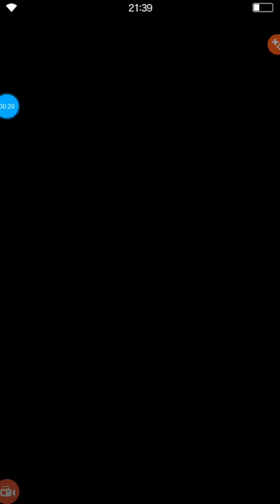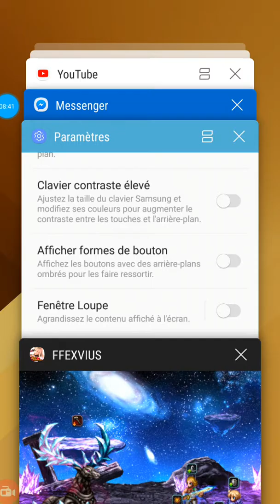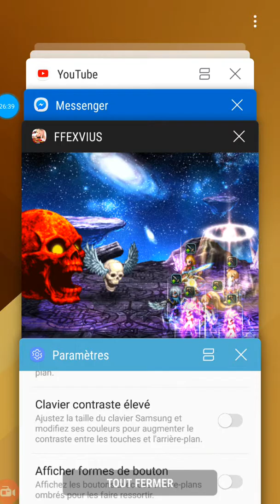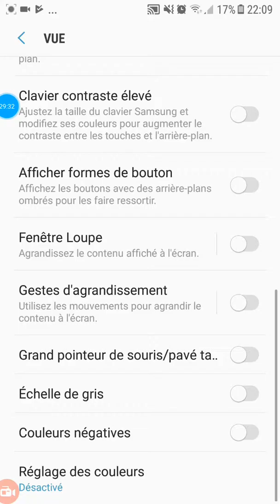[FFBE] Le Trio Demoniaque